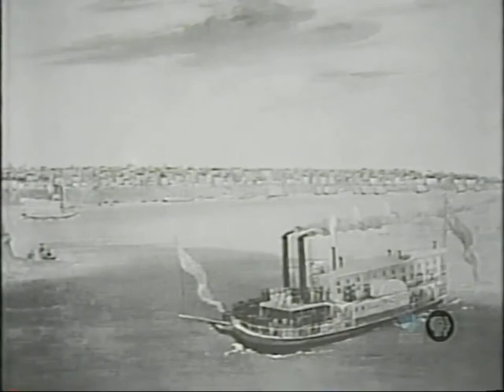South Dakota Adventure 11 - Early Day Tourists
Episode 11 talks about the earliest tourists to visit the region.